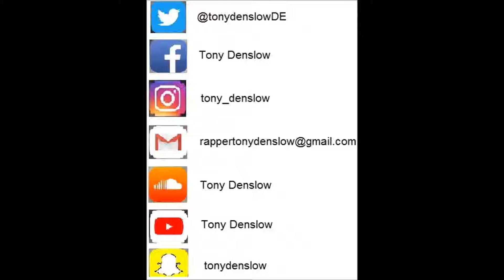Tony Denslow Grand Theft Auto (Freestyle) Soldier Kidd Remix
Lyrics:

Grand Theft Auto Freestyle / Intro / Lately , life seems like a video game , sometimes you win , sometimes you lose , but you only have one life , there’s no second chance , there’s no way back , you’re the starring of the game , so there’s nobody you can blame , for now ... who can relate ? / Im on GTA , my life looks a little worse , by the way , I’m on my way , home looks so far away , I have been sleeping for a while but I’m awake , driving this highway without license , but I got a licensed to Iill , livin wild like a beast , so call me beastie boy and imma make you my beastie , and you better don’t wast my time or you will be wasted , running the money but I got so many races , call me unknown but I got people that know me in different places , you can find me everywhere , river , forest , mountain , desert ,
I’ll be the last water bottle so call me oasis , I’m sparkling so call me the shock of the lightning , so you better carry a lightning rod , I’m on my Rod Stewart thing , every day I spend my time, drinkin wine, feelin fine , because what is around me doesn't mind , they can see my problems but they actin blind , that’s why I show my worst behavior , call me drake cuz i'm ready to give away my earnings so that makes me a savior , I’ll be representing my past , I will become famous without a broadcast , I’ll be on the streets of NYC like a citizen , but I’m not , that’s why Im not use watch, I’m a resident , so I have to hide from the migra and the president , got the CIA lookin for my ass , running like a student missin his class , I could be deportee in first class , drinking a champagne glass , 30000 feet tall , that’s the only way I could jump over the wall , I have em eating because of anxiety , y’all gettin fat , I got em doing jumping jacks , time is money so I can play rewind , and I got paid but you get mad , they say life is like a game but I can’t play around , don’t you think ask for favors , life is full of hookers in every corner , you can purchase em if you’re horny , they catchin feelings but you will continue lonely , that’s funny cuz money can buy everything but relationship , you keep the relation and give me the ship , I’ll keep my freedom and I’ll throw away the whip , after this verse I’ll write on your gravestone the R.I.P. , BMF like Styles P , I behave like a lion but not from the D , everybody complains about me , so shut your mouth , your a big mouth , I’ve changed my mind , better open your mouth and take this D .
Outro / Oh wait ! Do I look like I steal ? Do I look like I ride with prostitutes ? Do I look like I care ? Ok well , most of the time appearances deceive us , but we have to watch out for the backstabbers , fake people and bad deals in the streets , don’t let yourself be influenced by liars and cheaters , if you keep this in your head , you will have in front the success and behind you the haters.